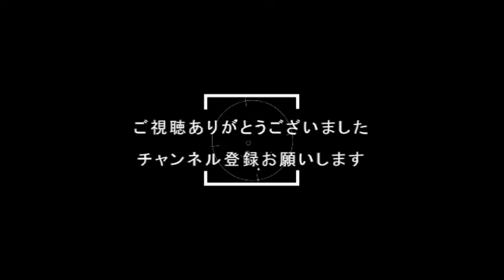『ネコトモ：３５』賞状を頂きました(/・ω・)/✨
⇧　（ネコ・トモ 再生リスト）

思います(*'▽')